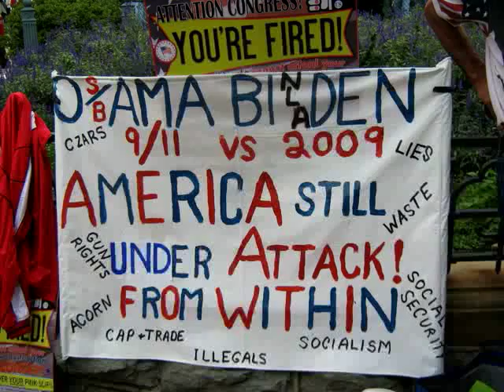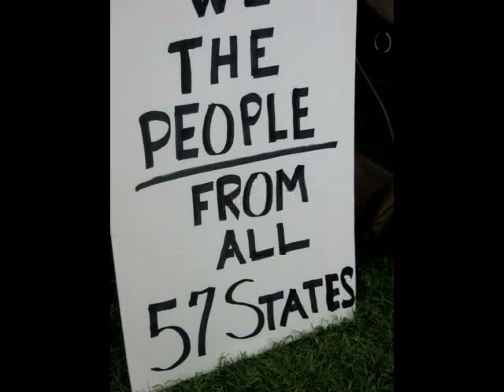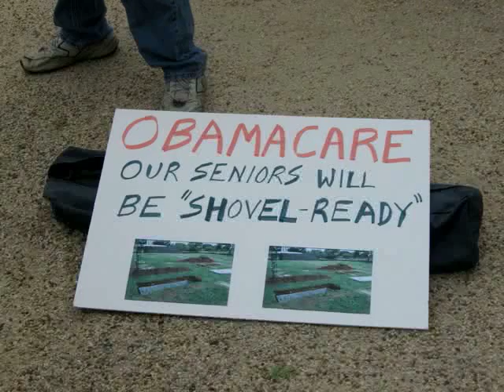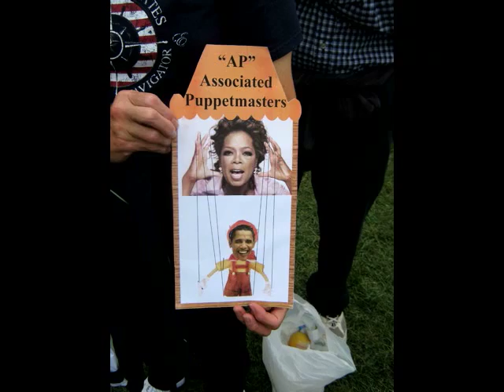Patrick Pierre Juvet - I Love America (Glenn Beck Nine Twelve Remix)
The disco hit from 1978.  Visuals by NineTwelvePhotos.